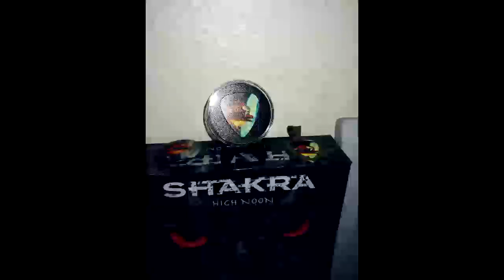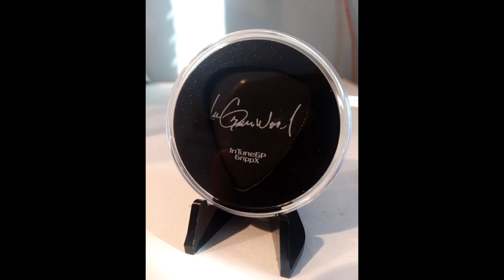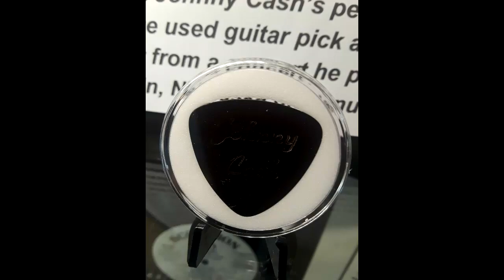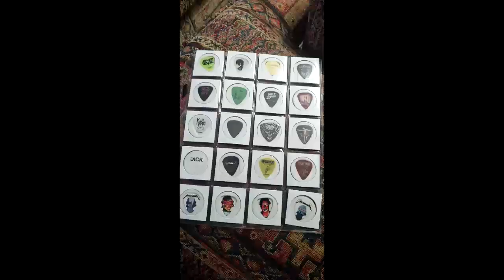Guitar Pick Collections - Version 1 - Guitar Pick Displays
Here's a collection of guitar picks for all the guitar pick collectors out there.